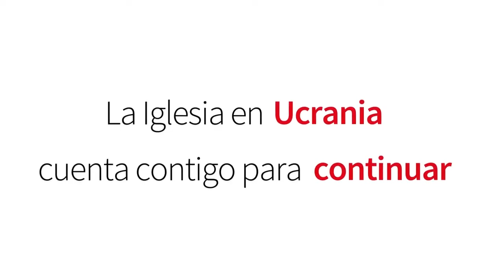Desde un bunker 🇺🇦 Ucrania ora por la Paz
Es un búnker en una parroquia de kiev y aunque continúe la GuerraEnUcrania allí LaIglesiaSeQueda y necesita nuestra ayuda.

Si quieres apoyar a Sacerdotes, Religiosas y Comunidades en Ucrania ingresa a

a comunícate con nosotros al